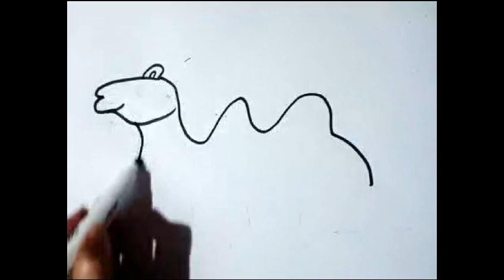Camel Drawing Tutorial || How to Draw a Camel Easily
🖌️🐫 Here, we specialize in providing easy-to-follow drawing tutorials suitable for beginners, focusing today on the magnificent creature, the camel! Our channel offers step-by-step guidance specifically tailored to make drawing a camel easy and enjoyable. In this tutorial, we'll explore simple techniques that enable anyone to sketch a camel effortlessly. Whether you're new to drawing or looking to refine your skills, our lessons aim to simplify the art of camel drawing, making it accessible for all ages. Join us on this creative journey and unlock your artistic potential as we delve into the world of camel illustration!